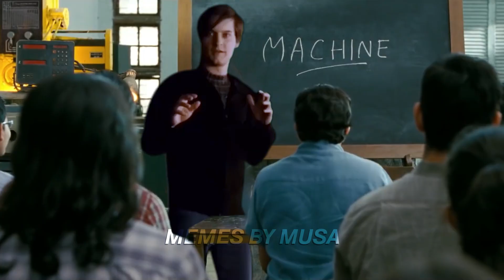Bully Maguire Bullies his Indian Professor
Bully Maguire bullies his Indian professor when the professor asks the bully the definition of a machine.